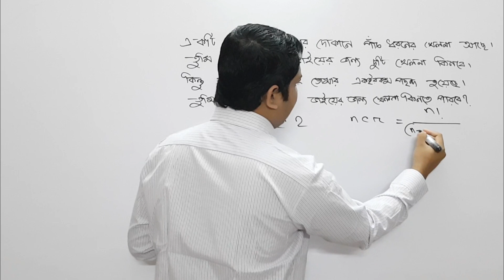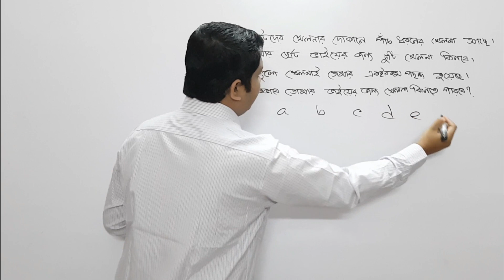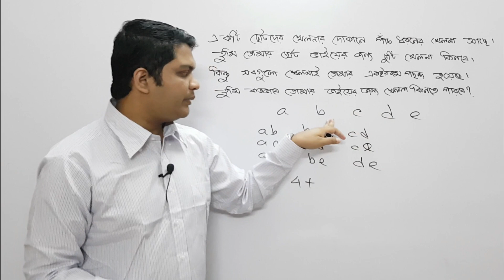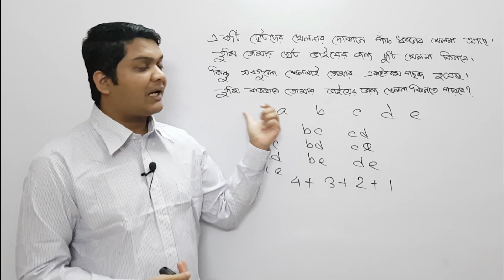4. সমাবেশ পর্বঃ ৪ গণিত অলিম্পিয়াড প্রস্তুতি || Combination || (কম্বিনেটরিক্স) | BDMO Combinatorics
এই পেইজগুলোতে মেসেজ দিলেই বই পাঠিয়ে দেয়া হবে।

4. সমাবেশ পর্বঃ ৪ গণিত অলিম্পিয়াড প্রস্তুতি || Combination || (কম্বিনেটরিক্স) | BDMO Combinatorics